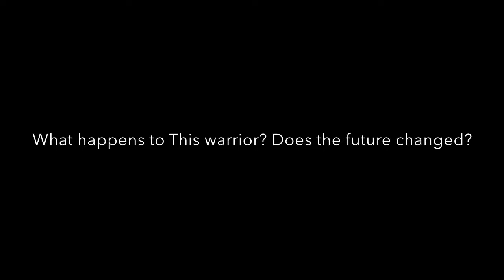"The Future War Unleashed" Trailer